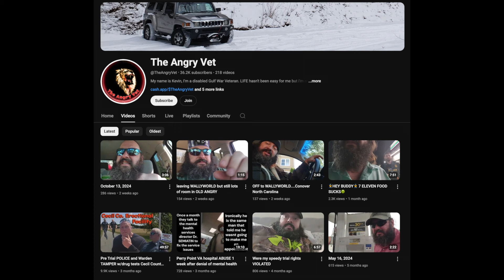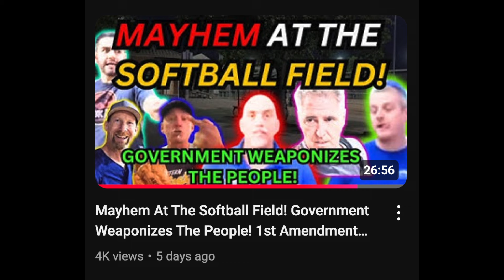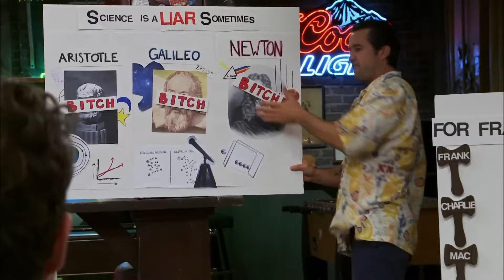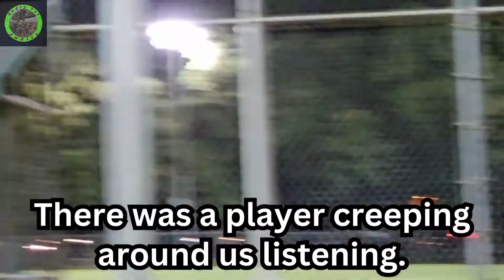These frauditors exposed their victim mentality in the name of freedom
1A Audits EP127: Cris from the channel Angry Vet Audits teamed up with Anthony X to fraudit a local baseball league.